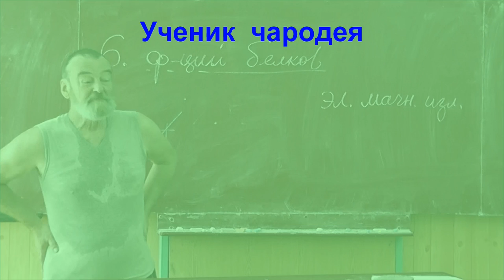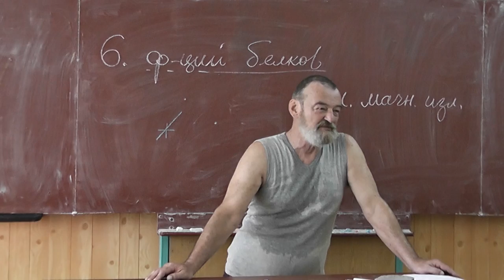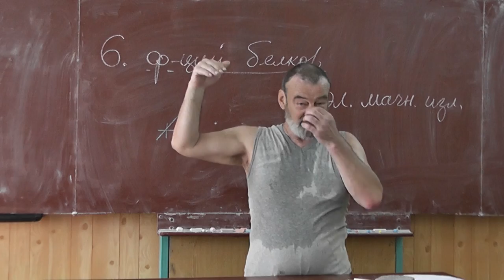39 Ученик чародея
Неорганическая химия и биохимия.